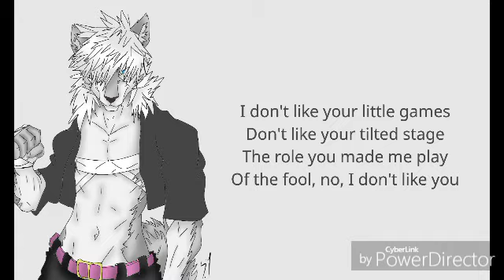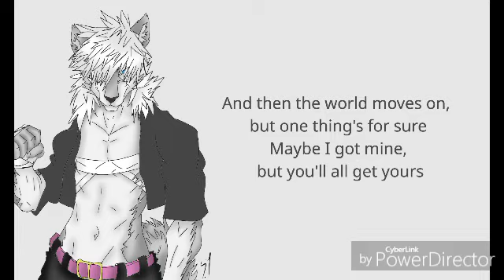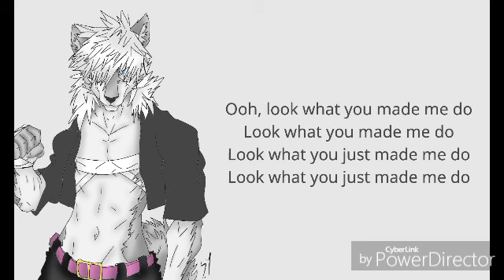Look what you made me do - lewd soulcore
The song look what u made me do by lewd soul. Enjoy ;3

To D.R.